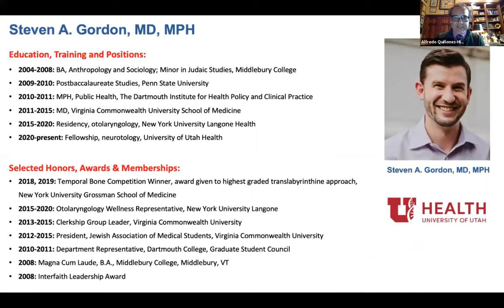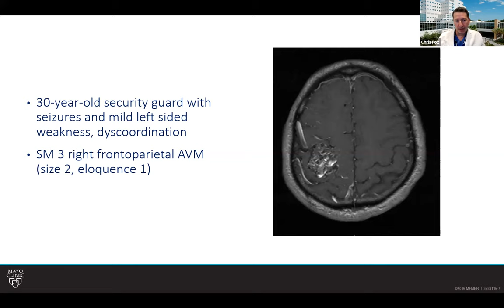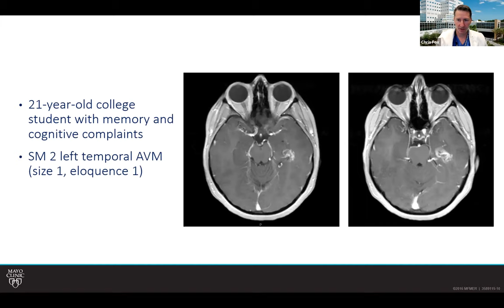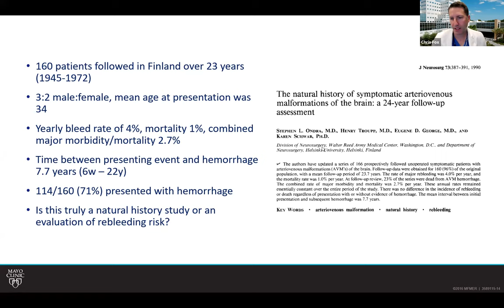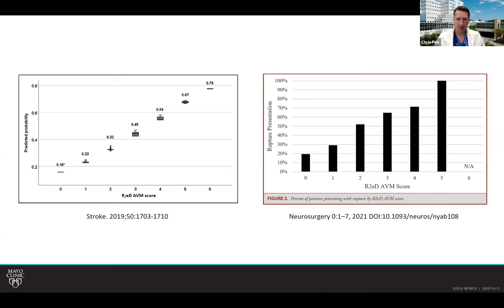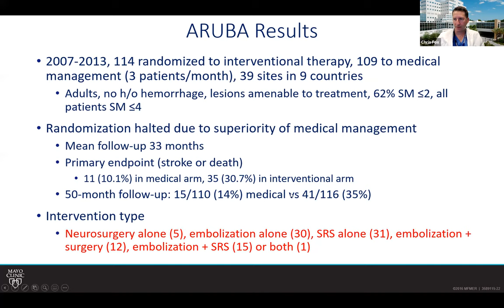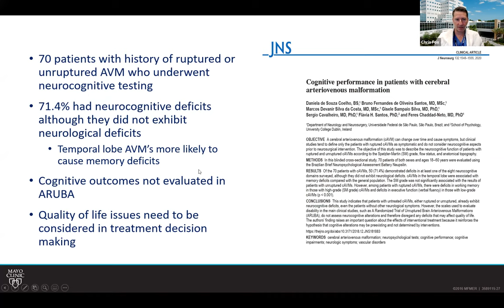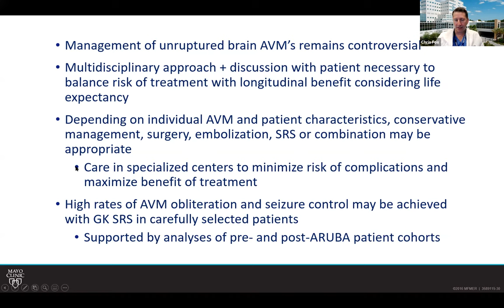Keynote Lecture - Christopher Fox MD (6-7-21)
The Mayo Clinic Neuroscience- Neurosurgery Lecture Series
on 6-7-2021 featured Keynote Lecture with Dr. Chris Fox, Co-Director of
Neurointervantional Surgery at Department of Neurosurgery, Mayo Clinic Florida.